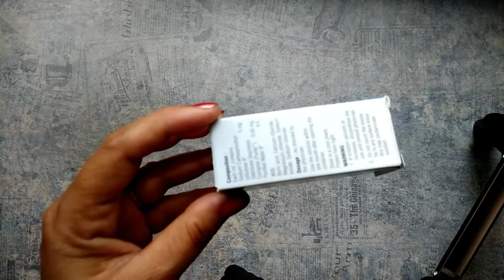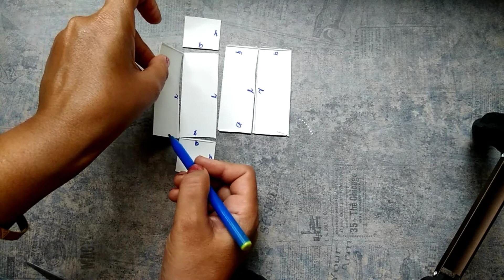Activity to derive formula for Total Surface Area and Lateral Surface Area of a Cuboid